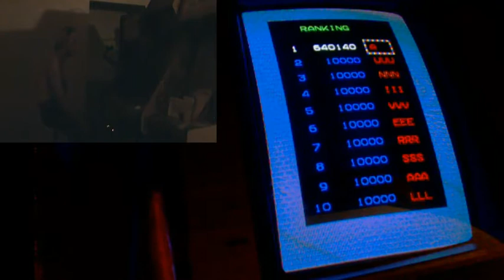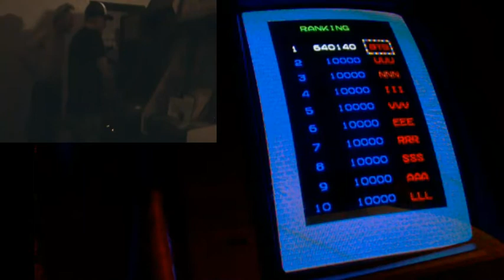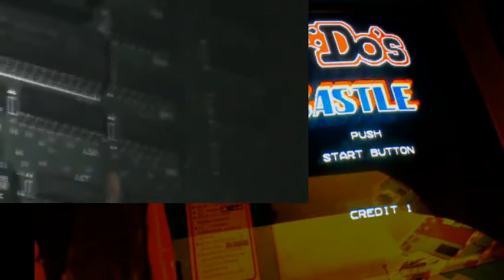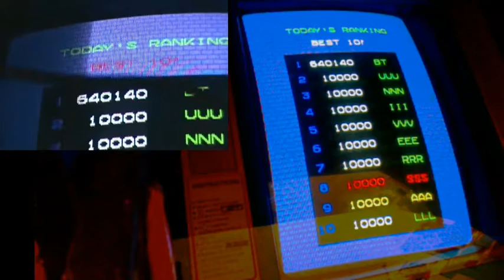Bill Bastable Mr Do's Castle WR 1,640,140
I made a trip to "arcade legend" Bill Bastable's house in Sarasota , Florida on 10-22-17 and recorded this world record attempt on the arcade game Mr. Do's Castle. Game board was set up on Tournament setting according to Twin Galaxies dip switch settings.

The Worlds Record score to beat was 244,720 by William Rosa.
Bill Bastable managed to demolish that World Record with the final score being 1,640,140

Unbelievable game play.